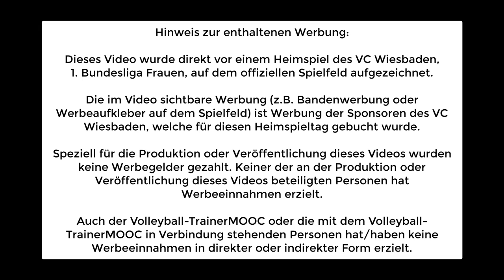Auftakt in der Halle; 1. Volleyball Coaches Clinic Wiesbaden; 10.11.2019; 2/16